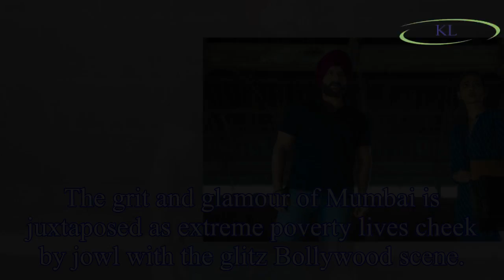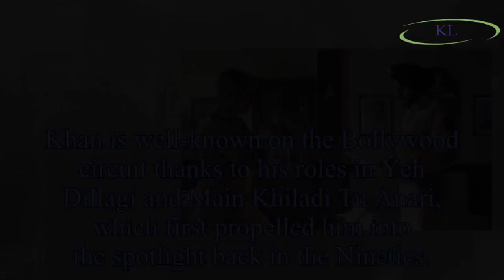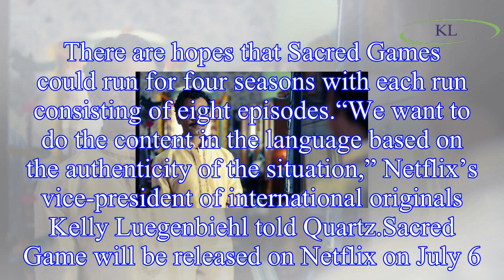Sacred Games on Netflix streaming: How to watch Sacred Games online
How to watch Sacred Games on Netflix onlineNetflix will be dropping Sacred Games in one go on Friday, July 6 with British viewers able to watch the show from 8am that day.
All eight episodes will be